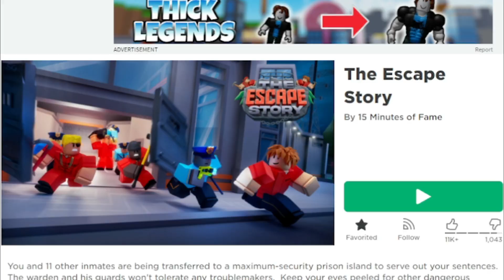BANG BOY DI JADIKAN BAHAN PERCOBAAN DI DALAM PENJARA DI ROBLOX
ROBLOX BANG BOY GAMING - BANG BOY DI JADIKAN BAHAN PERCOBAAN DI DALAM PENJARA DI ROBLOX THE ESCAPE STORY
BANG BOY GAMING -  ROBLOX INDONESIA CHANNEL INI TERINSPIRASI DARI PANDU GAMING, BABY DEL, MELOBI, MIUUU DAN ANGGOTA SCOUT TEAM LAINYA, DI CHANNEL INI BANG BOY GAMING AKAN BERMAIN GAME ROBLOX, GAME ANDROID DAN AKAN BERMAIN BANYAK GAME, DAN BANG BOY JUGA AKAN RECTION ANIMASI ANIMASI LUCU YANG ADA DI YOUTUBE. BANG BOY JUGA INGIN BERMAIN GAME SEPERTI MIAWAUG DAN BANG ACI GAME SPOT ATAU MISTER CEMPRENG GAMING, KARNA SELAIN GAME ROBLOX, BANG BOY GAMING JUGA INGIN MAIN GAME PC YANG KOCAK, LUCU DAN SERU.
YOUTUBE CHANNEL BANG BOY GAMING MEMAINKAN SEMUA GAME ROBLOX GAME ROBLOX BROOKHAVEN ROLEPLAY, ROBLOX SIMULATOR, ROBLOX TYCOON, DAN SEMUA GAME ROBLOX YANG TENTUNYA BISA MENGHIBUR KALIAN SEMUA.
AGAR KITA BISA BERMAIN BERSAMA DAN MEMBUAT KONTEN YOUTUBE GAMING ROBLOX INDONESIA BERSAMA BANG BOY GAMING.